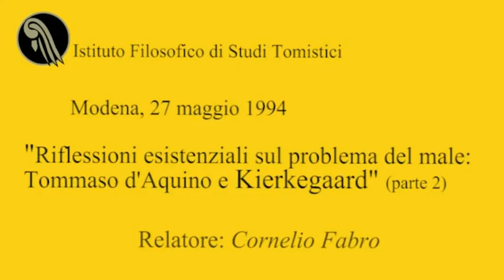Riflessioni esistenziali pt2 fabro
Questa registrazione riguarda la seconda parte di un incontro tenuto da Cornelio Fabro il 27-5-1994 a Modena in occasione di un ciclo di conferenze dal titolo "S. Tommaso, Kierkegaard ed Heidegger". Il titolo dell'intervento di Fabro era "Riflessioni esistenziali sul problema del male: Tommaso d'Aquino e Kierkegaard"